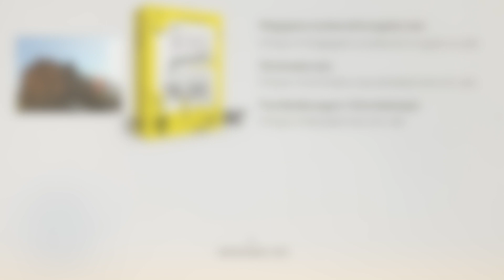Schnelles figürliches Zeichnen. Akt-Zeichnen Zeichenkurs. Kommunikationsdesign Mappe Düsseldorf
Einfach und schnell Menschen zeichnen lernen.

Du möchtest Kommunikationsdesign studieren?
Gerne unterstützen wir dich bei der Erstellung deiner Kommunikationsdesign Bewerbungsmappe. Darüber hinaus informieren wir dich gerne über das Berufsfeld Kommunikationsdesign und das Kommunikatonsdesign-Studium.